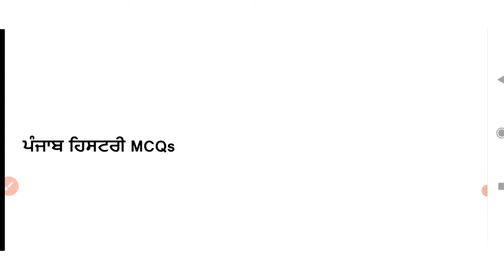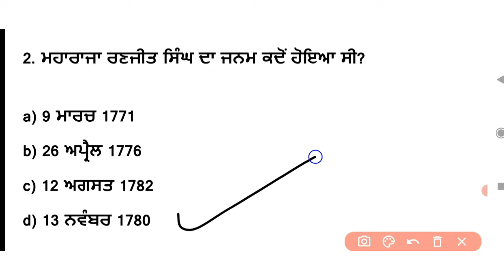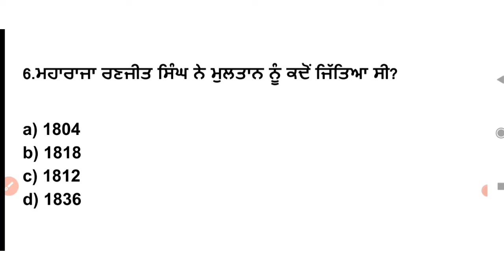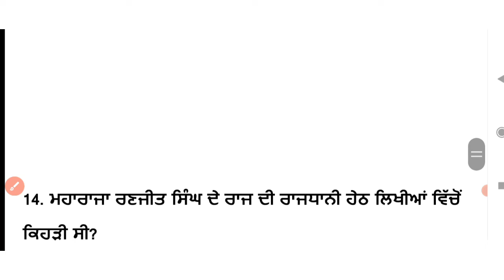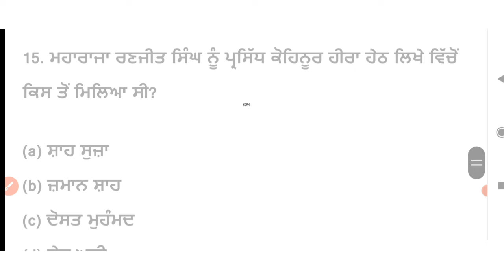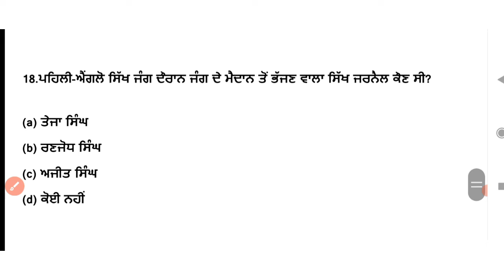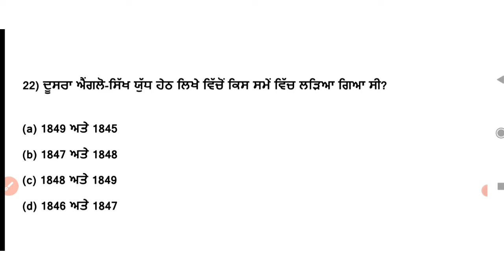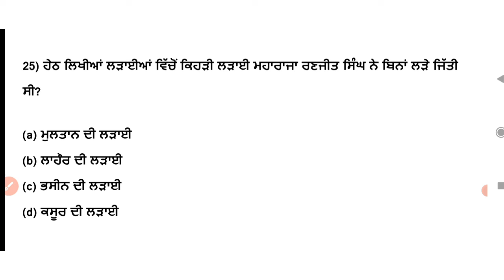PSSSB clerk gk | Psssb vdo gk | Psssb Forest guard gk | Psssb Anganwadi Supervisor gk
ਪੰਜਾਬ ਹਿਸਟਰੀ ਆਫ ਸਿੱਖ ਰੂਲਰਜ

In this video toipc cover

1.punjab history questions for competitive exams
2.punjab history questions
3.punjab history question answer
4.punjabi history questions and answers
5.punjab history mcq
6.punjab history mcq for master cadre
7.punjab history master cadre
8.punjab history
9.punjab history in punjabi,
10.punjab history gk